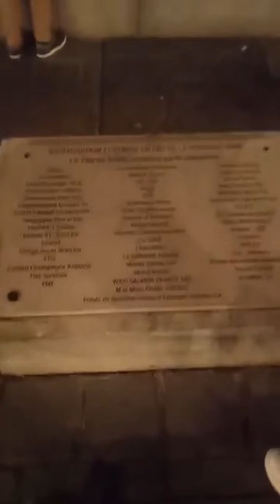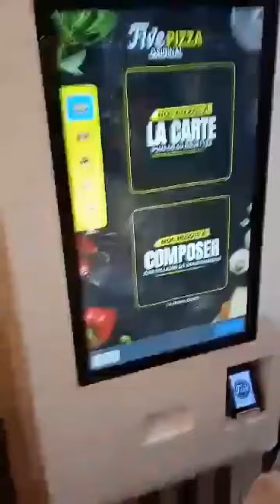nje mbremje e bukur/njihuni me nje pjese te bukur te qytetit tim